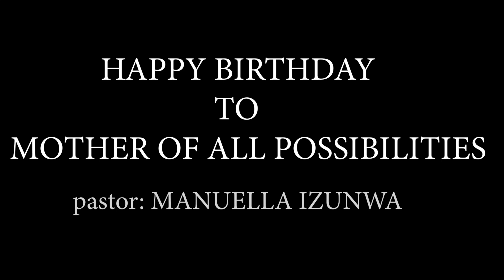Happy Birthday to Mother of all Possibilities💃💃💃. Pst Manual George Izunwa.